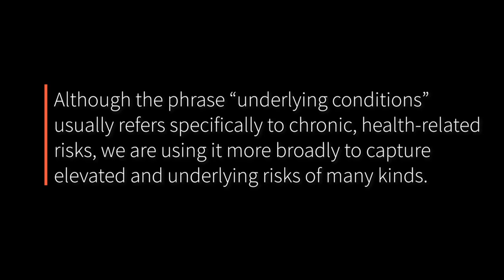Underlying Conditions: Rashad Robinson & Tricia Rose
"Underlying Conditions" is a virtual conversation series from the Center for the Study of Race and Ethnicity in America (CSREA) at Brown University. This series engages various experts on the dynamic and multifaceted impact of COVID-19 on already vulnerable communities of color.

In this episode, Professor Tricia Rose talks to Rashad Robinson, about the country’s historic and persistent underinvestment in Black business and how black communities are disproportionately sharing the burden of the current economic crisis.

SPEAKERS
- Rashad Robinson, President, Color of Change
- Tricia Rose, Director of the Center for the Study of Race and Ethnicity in America, Chancellor's Professorship of Africana Studies, and Associate Dean of the Faculty for Special Initiatives, Brown University